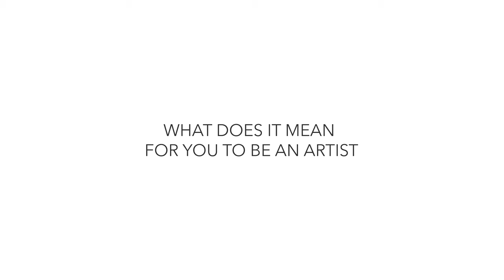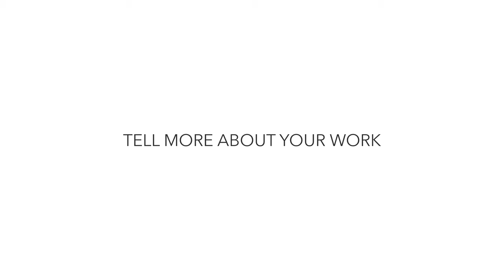Ken O'Neill - I'm an Artist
We were approached by local artist Ken O'Neill to produce an interview-style video to showcase the ideas behind his paintings. This video brings you on a journey of the typical day in an artist's life. Ken speaks in-depth about his art, including storyboarding, characters, locations, etc.